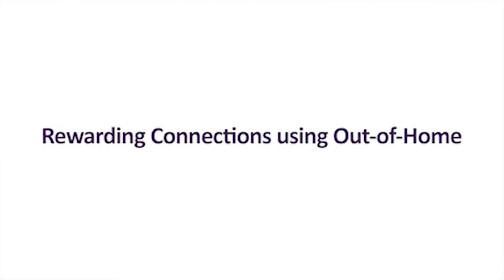Samsung Celebrate Curved TV with Stunning Special Build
Following on from their Terminal Samsung Galaxy S5 stunt, giant replica Curved UHD TV’s have appeared in five major UK cities, as Samsung continue to drive Out-of-Home innovation.